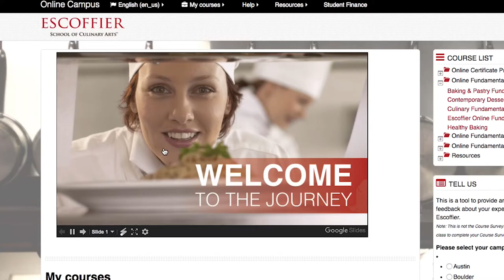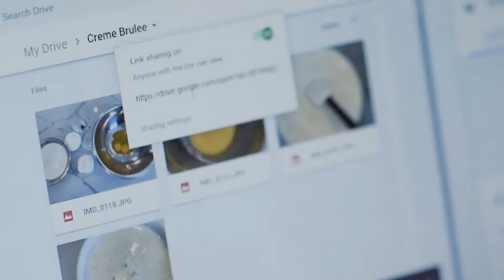Online Professional Pastry Arts Diploma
Students learn through our effective and easy-to-follow Learning Model for each of their assignments. Starting with topic research and ending with personalized chef feedback, students move through each step of the process to maximize their success in the program and retain as much knowledge as possible.